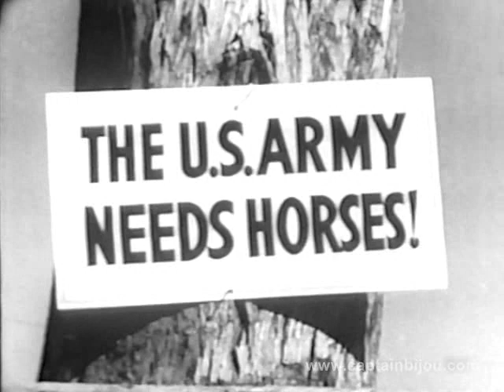1942 ROLLING DOWN THE GREAT DIVIDE - Trailer - Lee Powell, Bill "Cowboy Rambler" Boyd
Trailer for this1942 PRC western starring Lee Powell, Bill "Cowboy Rambler" Boyd and Art Davis.